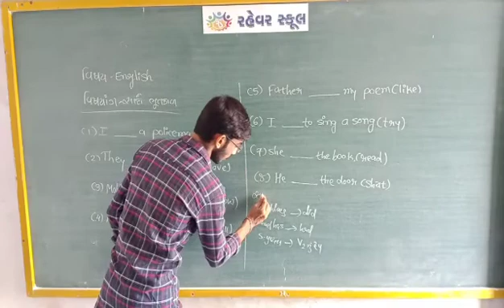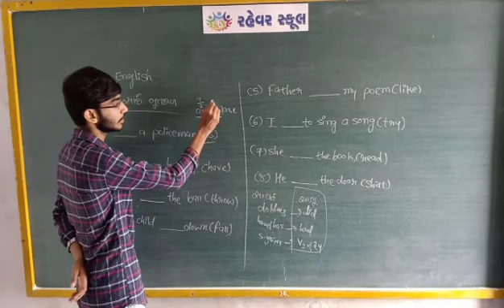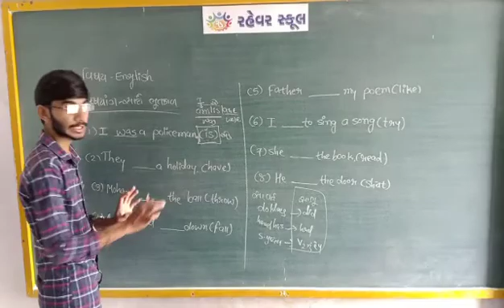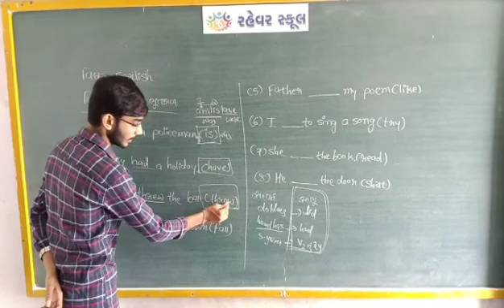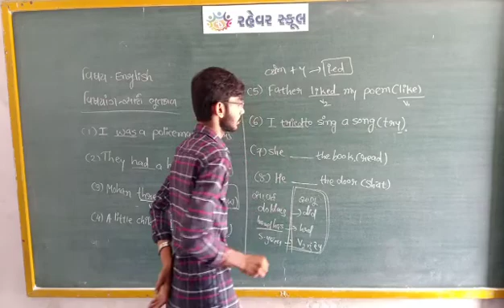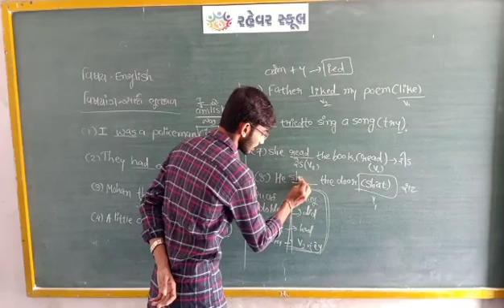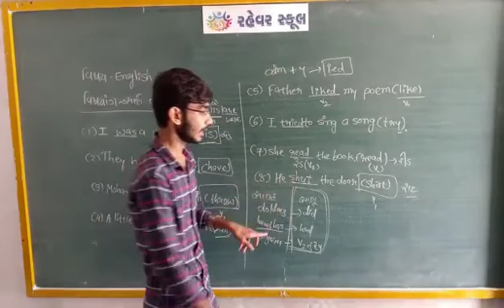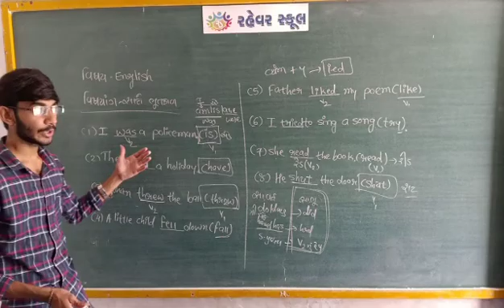વિષય: અંગ્રેજી || ધો. 7 || Rahevar School